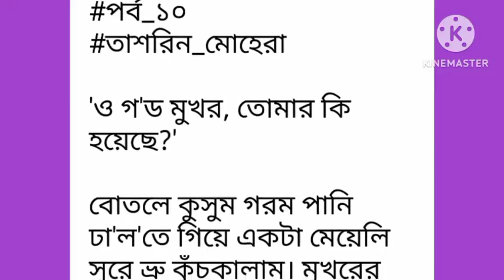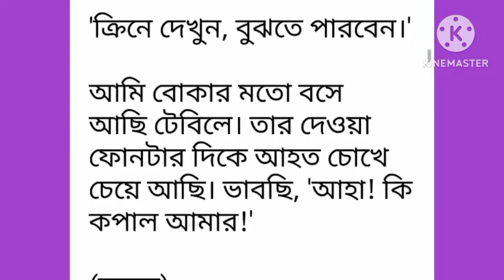অদ্ভুত_প্রণয়নামা পর্ব-১০# Bangla_Love_Story# Part-10# না পড়লে মিস করবেন ।।Love kahini.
অদ্ভুত_প্রণয়নামা পর্ব-১০# Bangla_Love_Story# Part-10# না পড়লে মিস করবেন ।।Love kahini.লেখিকাঃতাশরিন_মোহেরা